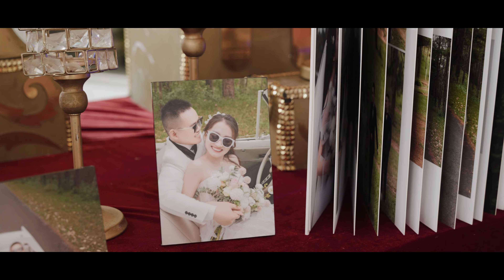Film Wedding | Hong Phuc _ Vo Trang